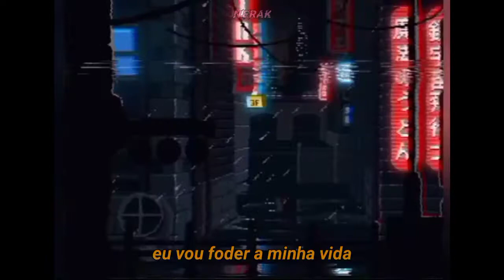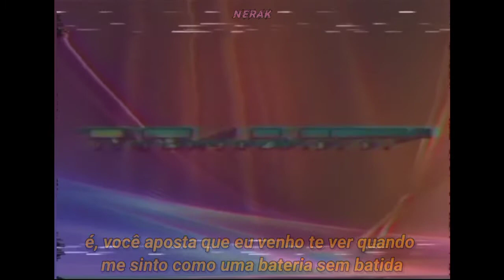joji - yeah right (legendado/traduzido)